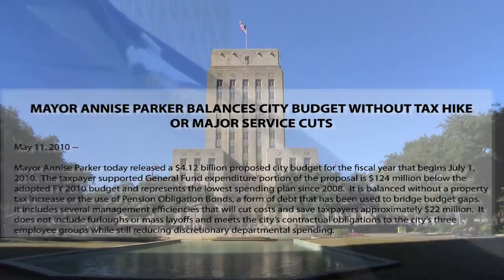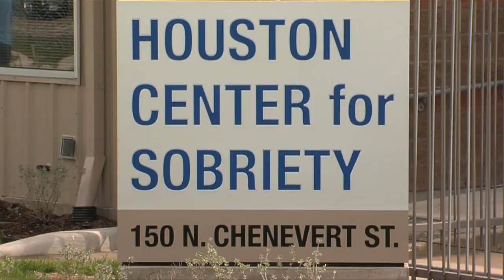Mayor Parker's Accomplishments - First Five Years In Office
This special three-minute package highlights some of what Houston Mayor Annise Parker has accomplished so far in office. It begins with her inauguration as Mayor, balancing the budget, Rebuild Houston, the $55 million Buffalo Bayou Park project, passage of the equal rights (HERO) ordinance, as well as having Houston be recognized by Forbes and Fast Company as one of the best cities to live and work.